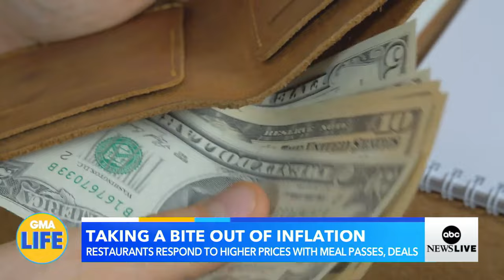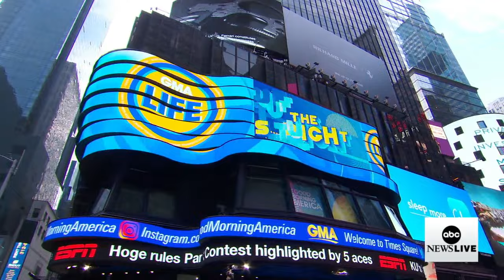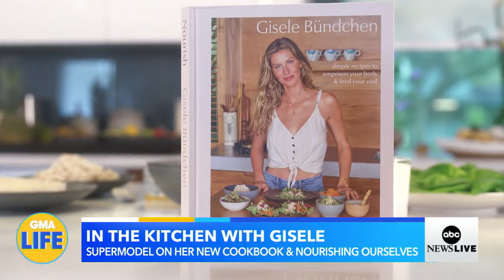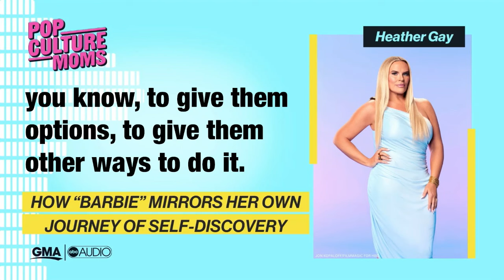GMA Life: Sat, Mar 30, 2024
On GMA Life – Cooking with Gisele, Real Estate tips from Shark Tanks Barbara Corcoran, and Deals and Steals!